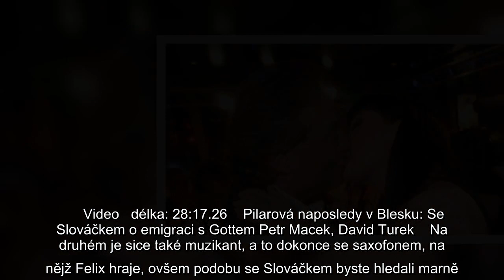Obrazy od Karla Gotta nyní putují do dražby. Přitom na plátně zvěčnil Mistr také Dádu Patrasovou. Ta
Obrazy od Karla Gotta nyní putují do dražby. Přitom na plátně zvěčnil Mistr také Dádu Patrasovou. Ta nyní prozradila, zda obrazy prodá, nebo si je ponechá...